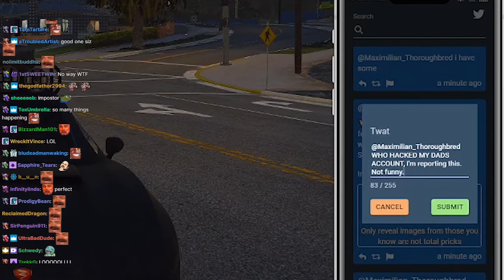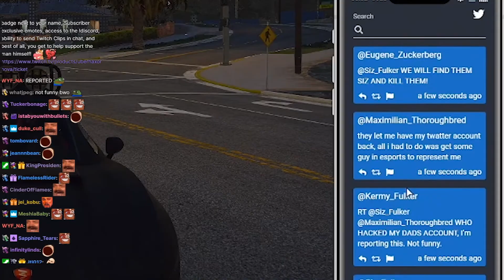Yung Dab's twitter got hacked? *moonmoon* | NoPixel main server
nopixel 3.0
nopixel clips
nopixel roleplay
xqc reacts
nopixel main server
nopixel public server
nopixel public
miniminter nopixel
simon nopixel 3.0
yuno imposter
noyu nopixel
elmo nopixel
nopixel elmo
nopixel gta rp
elmo gta rp
nopixel golden laptop
nopixel laptop
scufbois nopixel
rooster rest nopixel
grinders nopixel
zerka nopixel 3.0
zerkaa nopixel
valykrae card
nopixel valykrae card
Peter Shufflebottom
Yuno Cleanbois
nopixel card
nopixel cards
rainbow road
nopixel koil
koil roleplay
nopixel 4t
4t
Five0AnthO gta
tessa lamb nopixel
nakkida nopixel
dundee gta nopixel
dundee nopixel
lysium
benji nopixel

xqc nopixel
xqc gta
sykkuno reaction
rainbow road
rainbow road heist
team rocket
nopixel rocket
wuchang
wuchang records
wuchang gta
wu chang
ashuwu
xqc money
moonmoon gta
Ramee gta
ramee nopixel
nopixel ramee
ramee react
4t nopixel
fourtee nopixel
nopixel 4t
nopixel kyle
nopixel cops
nopixel mickey
nopixel whippy
nopixel adept
nopixel lordkebun
nopixel lysium
lysium gta
lysium vago
ramee robbery
sykkuno bank
yuno bank
xqc bank
whippy react
nopixel streamer

nopixel react
 gta 5 rp,sykkuno, xqc reacts
mickey

bash
nopixel streamer react
nopixel koil
yuno sykk
xqc reacts
nopixel drama
afro nopixel
randy bullet
nopixel dont tell benj
sykkuno hacking
blaustoise nopixel
sykkuno gta rp reaction
blaustoise sykkuno
nopixel admin
angel nopixel
nopixel angel
adept banned
nopixel angel ban
xqc banned
nopixel admin abuse
Daily LULW